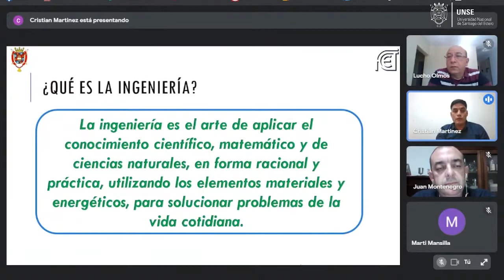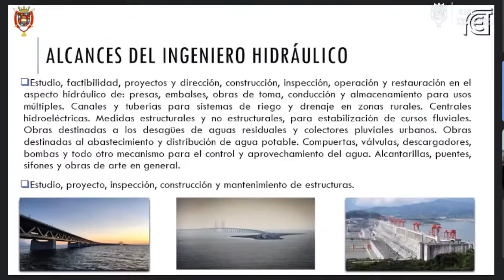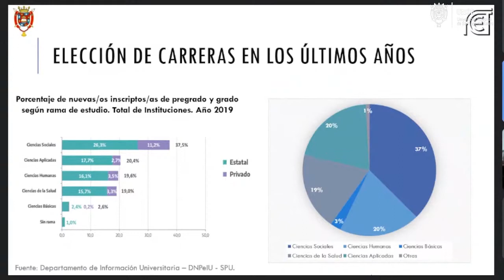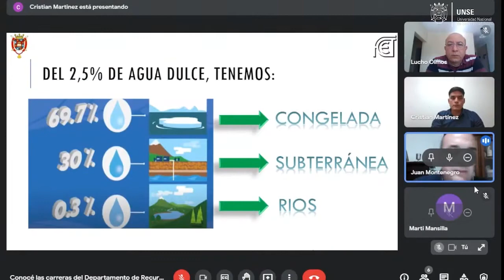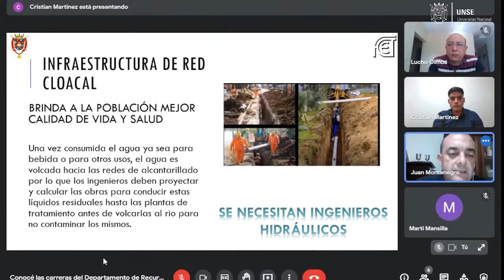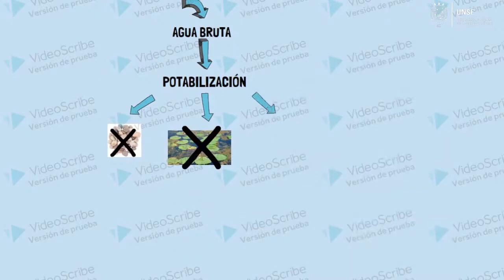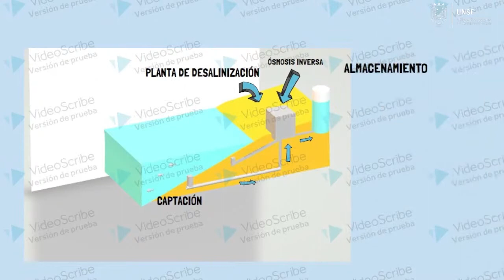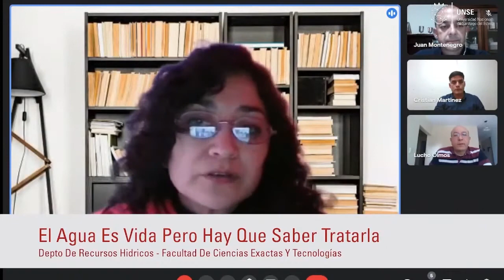FCEyT - DPTO. RECURSOS HÍDRICOS. El agua es vida, pero hay que saber tratarla.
Dia 2

FCEyT - DPTO. RECURSOS HÍDRICOS. El agua es vida, pero hay que saber tratarla. Ingeniería Hidráulica, Ingeniería Vial, Ingeniería Civil.